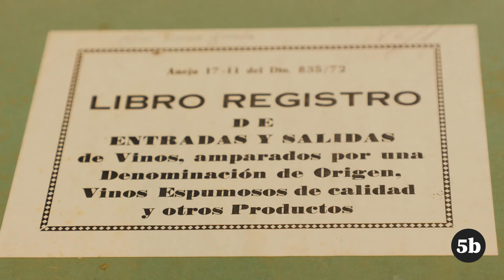Daniel Belda y Arráez: la sinergia de dos legados pioneros en Terres dels Alforins